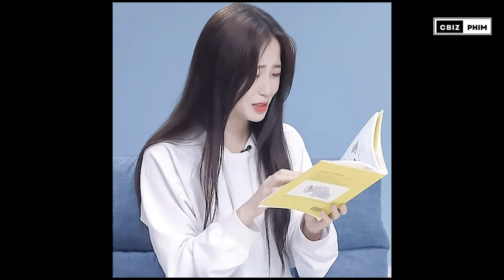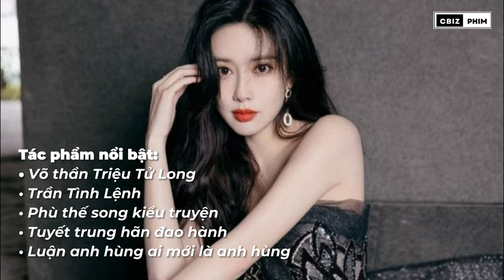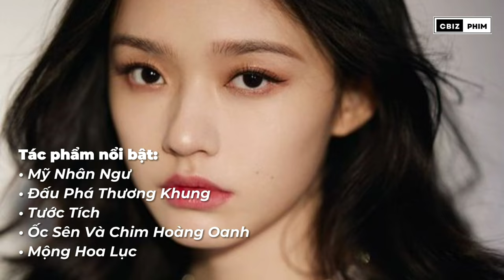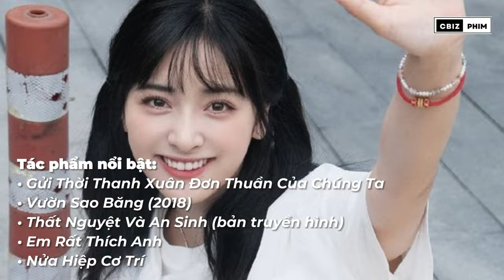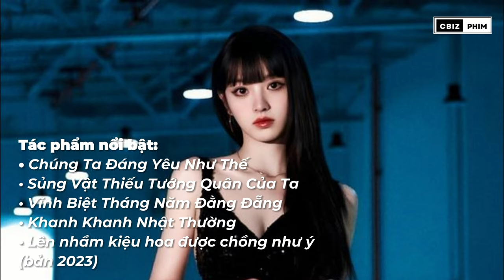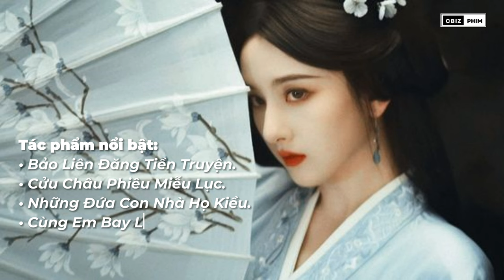Bảng Xếp Hạng: 17 Tiểu Hoa Sau 95 HOT Nhất Tại Cbiz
Bảng Xếp Hạng: 17 Tiểu Hoa Sau 95 HOT Nhất Tại Cbiz Hiện Nay | TOP Diễn Xuất - Nhan Sắc - Lưu Lượng ?

Ngu Thư Hân
Mạnh Tử Nghĩa
Chương Nhược Nam
Lâm Duẫn
Quan Hiểu Đồng
Thẩm Nguyệt
Điền Hi Vi
Trương Tuyết Nghênh
Tống Tổ Nhi
Triệu Lộ Tư
Dương Siêu Việt
Châu Dã
Trương Tịnh Nghi
Vương Sở Nhiên
Nhậm Mẫn
Lý Lan Địch
Lư Dục Hiểu